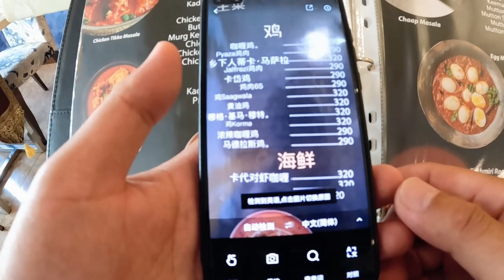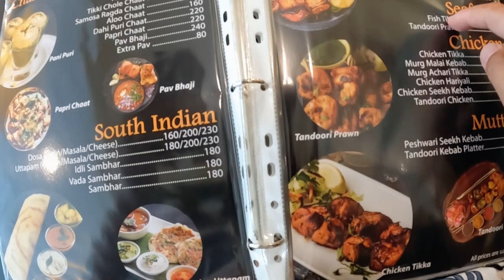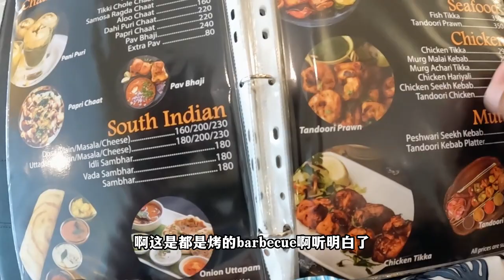中国小哥流浪泰国挑战印度餐厅，就看懂一个英文结果尴尬了